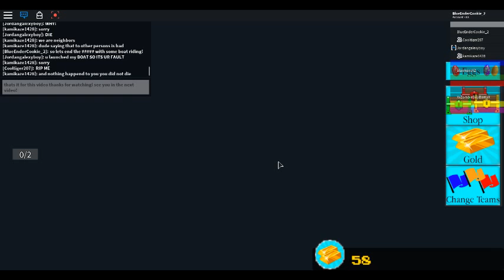Roblox | Glitches | Build a boat for treasure!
From The Game build a boat for treasure!